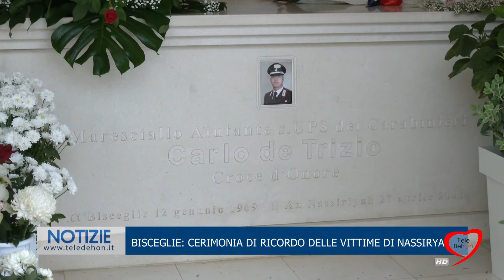BISCEGLIE: CERIMONIA DI RICORDO DELLE VITTIME DI NASSIRYA